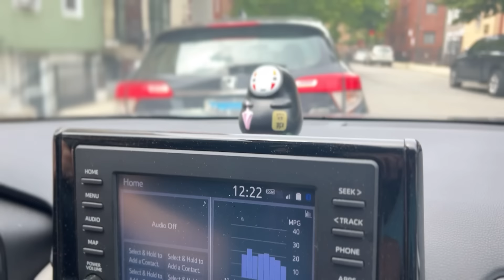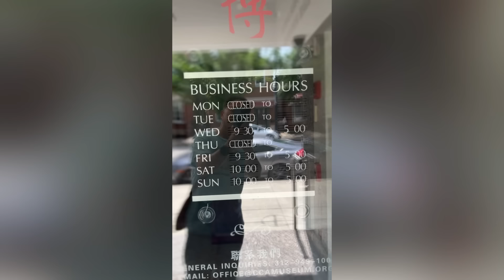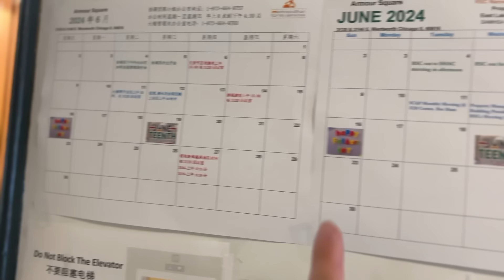《寻找他乡的台山人》芝加哥唐人街拜访一对老年夫妇朋友看看政府的老人屋是如何样子的Visiting an elderly couple in Chicago's Chinatown探索台山199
《寻找他乡的台山人》芝加哥唐人街拜访一对老年夫妇朋友看看政府的老人屋是如何样子的Visiting an elderly couple in Chicago's Chinatown